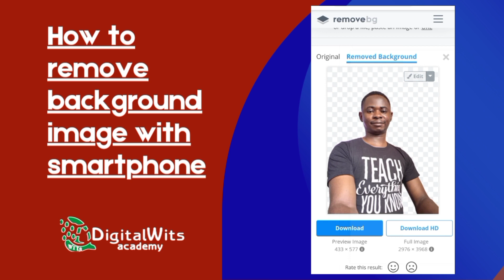HOW TO REMOVE BACKGROUND WITH SMARTPHONE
This video teaches you how to remove background from your images without going to a Graphic Artist.

to watch how to create an amazing eBook Mock Up Design and use it to test whether your current WhatsApp audience will buy your eBook.